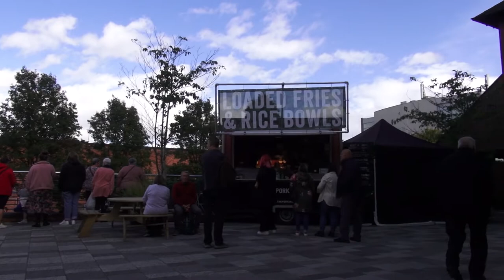Banbury Canal Day 2022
Short documentary from Banbury's Canal Festival . Banbury’s popular annual events are set to return this year after two years of covid-caused cancellations.